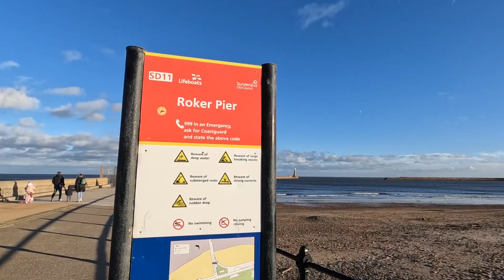BEHIND ENEMY LINES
Many years ago, I had a girlfriend who lived in Sunderland and I was over there frequently, but I've not been back for ages. Recently, my old mate Mick and his wife relocated to Sunderland and, as I was in the North, I had to spend an afternoon over there before heading home.

Mick and I did a walk along Roker Pier, and then up the coast to Whitburn. My impressions? Well, impressive. There's been some investment down on the seafront, and the walk is pleasant, with coffee shops and restaurants aplenty. The place is nothing like the reputation Sunderland often has amongst people who are unfamiliar with it, and unreasonably negative.

It won't be long before I'll be back and our hiking will be more extensive.

It looks like a very decent place to live, and I'm certainly jealous of them living so close to the sea.